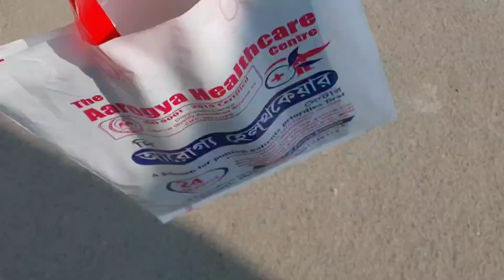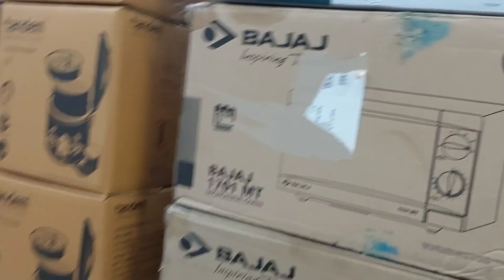আবার এত বড় scam হবে ভাবতেও পারিনি😱।। শেষে কিনা এত টাকা scam😭।। New year টা এত বাজে কাটলো 😭। ATM scam